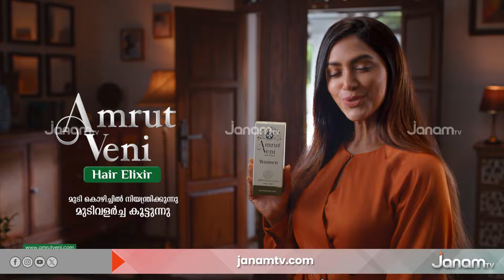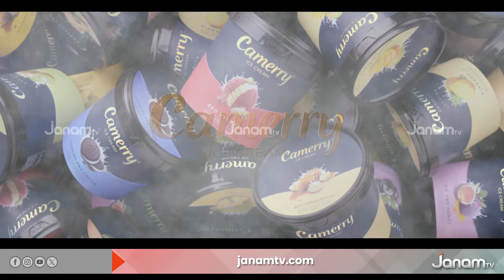JANAM MUSIC INDIA 2023 | AHAMADABAD | PROMO | JANAM TV